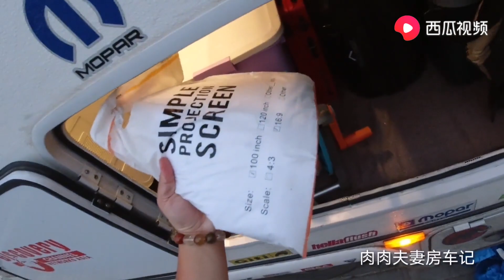车内温度40度，驻车地没水没电，4台房车该什么过呢？